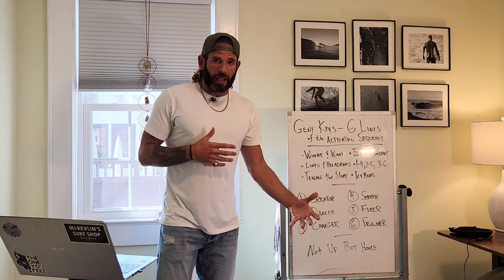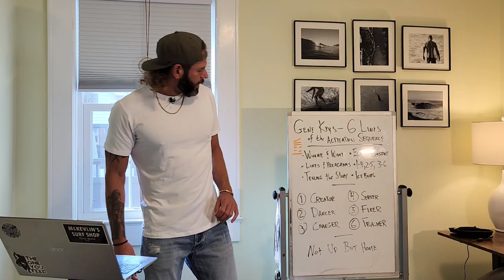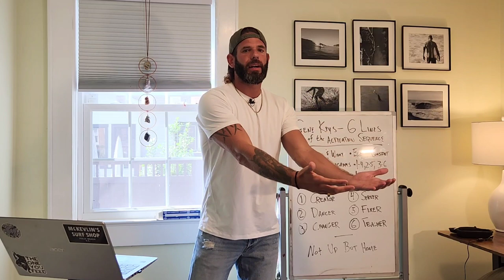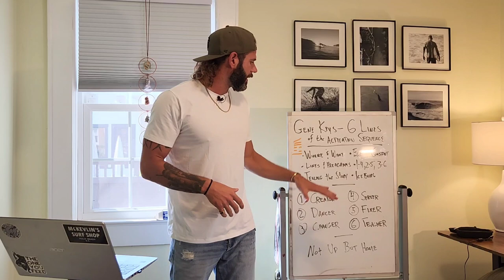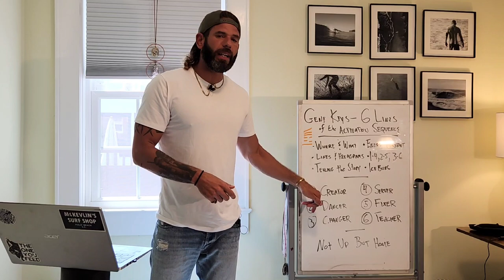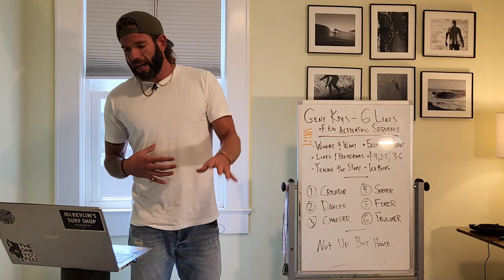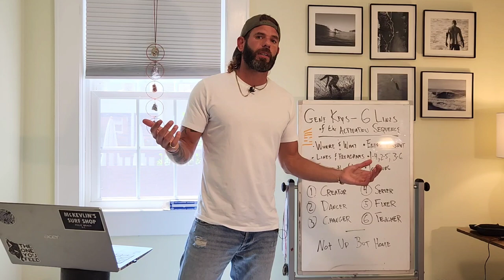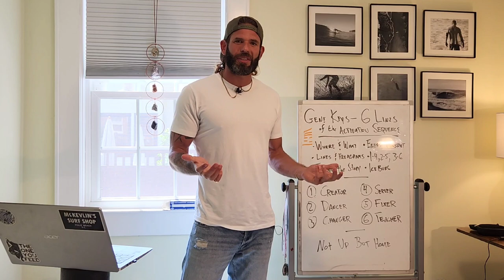Gene Keys - The Six Lines: Life's Work and Evolution Keynotes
Wisdom calls are free (just like my Youtube content), and the combination of calls and content are as valuable as any paid course out there. Connect with fellow seekers, unpack your Hologenetic Profile, gain clarity on your purpose, and integrate the Gene Keys more fully into your life.

Are you ready to go deep? Let's chat to see if it's a good fit I help align your life and the way you serve the whole to your true value. When you bring that value to the marketplace money will begin to flow to you; A spiritually minded individual. When enough good stewards are in control of money we can gradually shift the way the world works.

Your Gene Keys profile reflects the holographic imprinting of your DNA. That imprint contains both a specific Key, which is described at length in the Gene Keys book, as well as a specific line; which are addressed in the Golden Path program.

Here I take a stab at explaining those six lines in the first two spheres of the Golden Path sequence. Although the line Keynotes change with each sphere, the underlying energy remains the same.  The more you understand the lines the easier it becomes to see them shining through the lens of each sphere, and the easier it becomes to tell the full story of your souls journey in this incarnation.